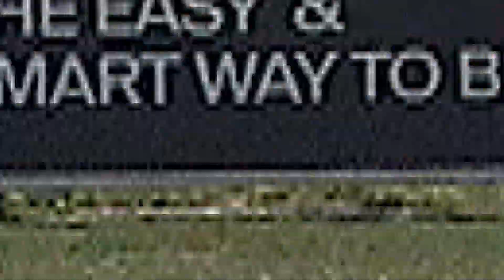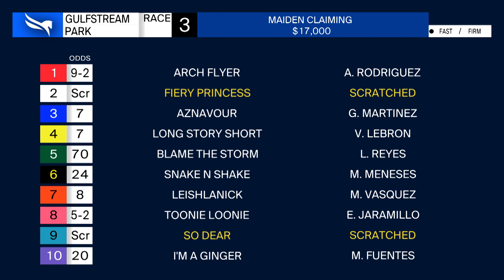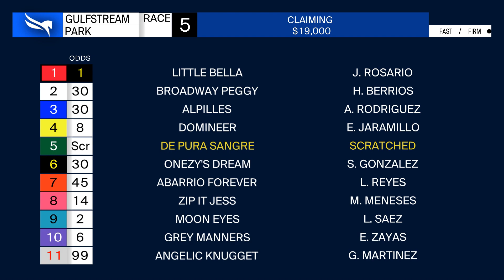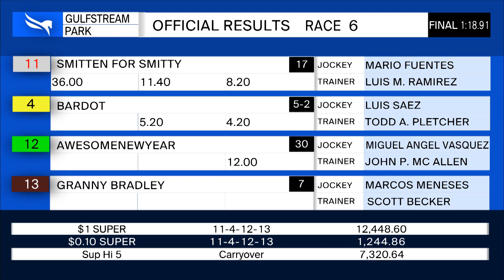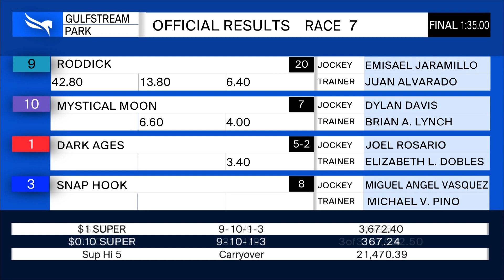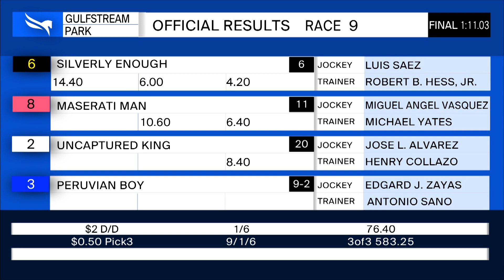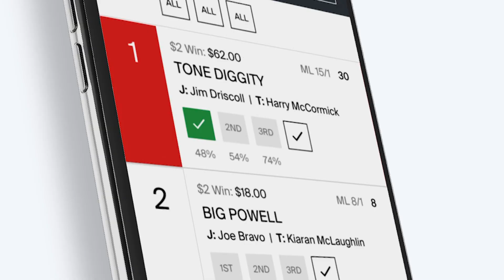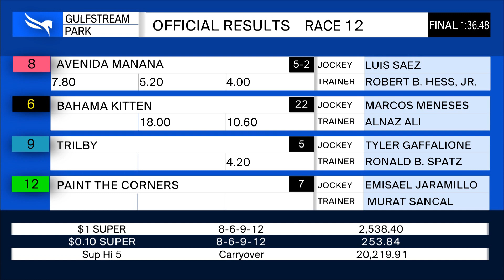Gulfstream Park Replay Show | April 4, 2020